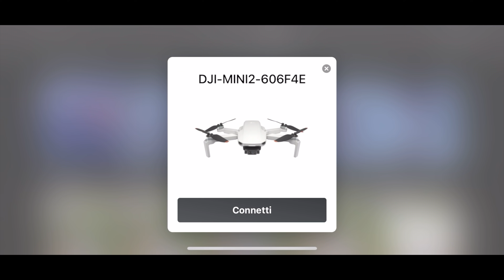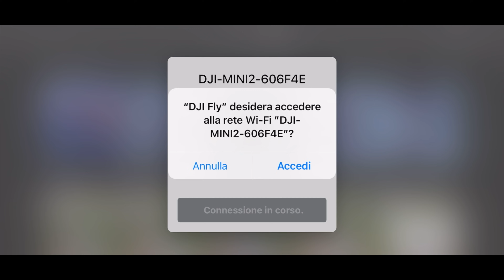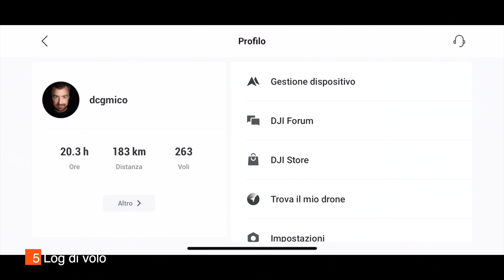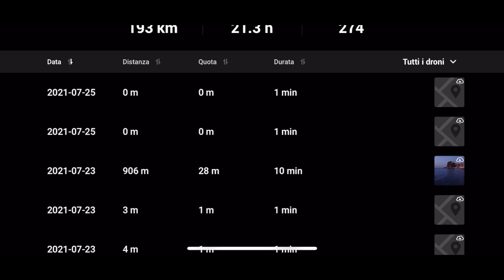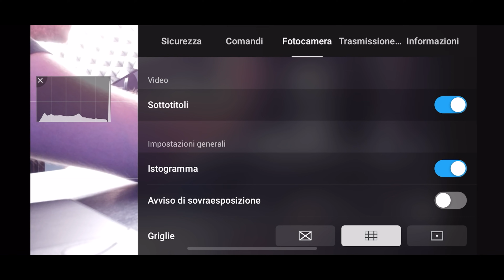DJI MINI 2 SECRETS - 10 COSE CHE FORSE NON SAI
Le colonne sonore dei miei videoda artlist, due mesi gratuiti aggiuntivi dal

Sony Alpha 7 III
Rode Videomicro
iPhone 11 Pro 256Gb
Dji Osmo Mobile 3
DJI Mini 2
DJI Mavic Mini
DJI Mavic Air 2
Manfrotto MTPIXI-B
SanDisk Extreme SSD Portatile 500GB